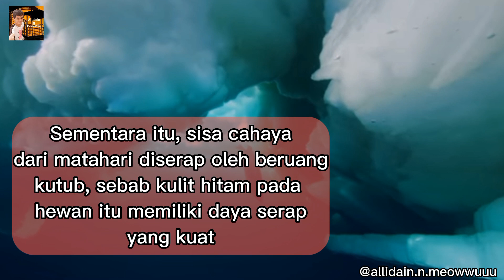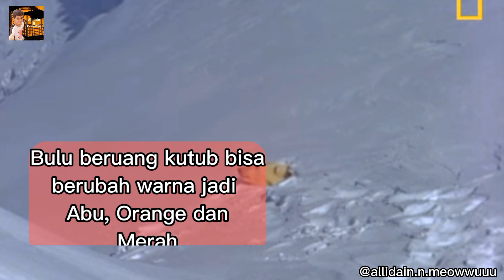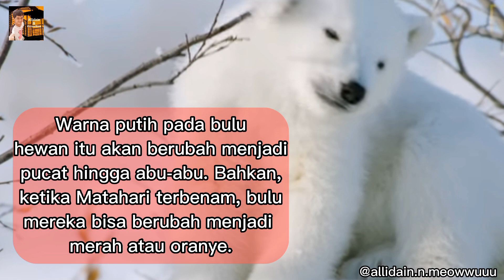Bukan Putih, Ternyata Ini Warna Asli Beruang Kutub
Hai, Salam Kenal Gua Birrul Alwalidain asal dari Sleman, Purwomartani di Yogyakarta.

Dan kalian bisa juga mampir di channel saya yang ada dibawah 👇👇👇, Ok mungkin itu saja, Terima kasih 🙂

Beruang Kutub merupakan salah satu hewan yang hidupdi Kutub Utara. Jenis beruang ini dikenal cukup ganas dibandingkan jenis lainnya.
Hewan yang juga disebut sebagai Polar Bear itu kerap dikenal dengan warna bulunya yang Putih. Padahal warna asli dari Beruang kutub bukanlah putih. Lalu, seperti apakah warna asli dari Beruang Kutub.
Yuk, Simak Video Ini Sampai Selesai